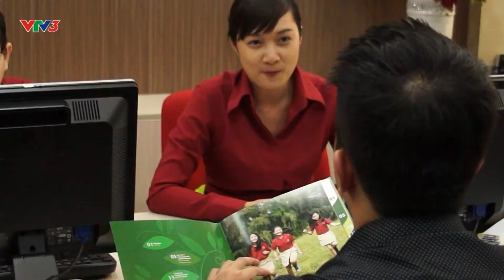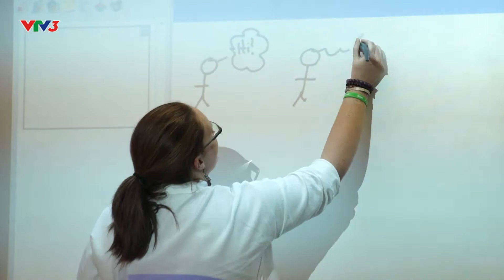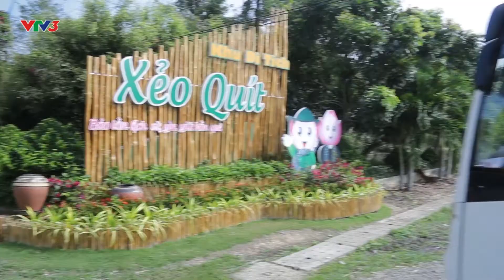PHONG SU TRUONG VIET UC FINAL